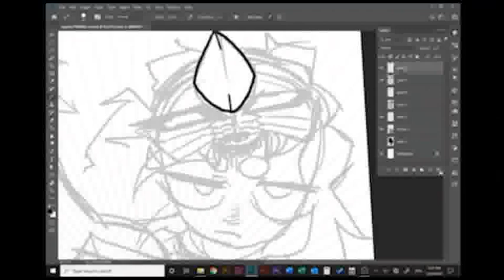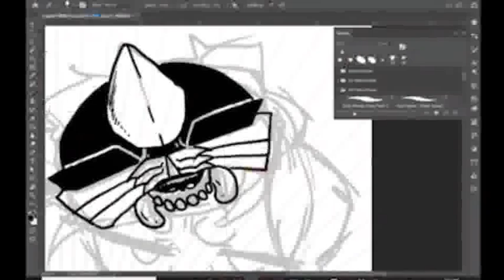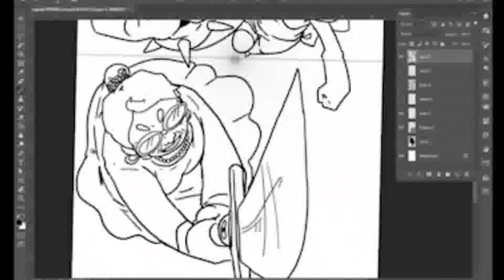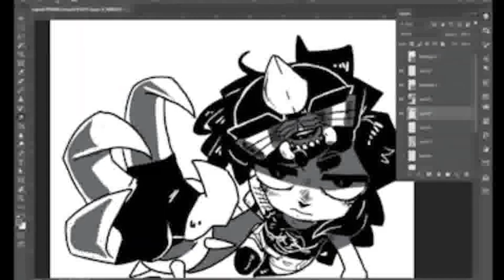My Grandma is a Demon Slayer [Speedpaint]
This is a promotional cover I did for the upcoming comic series I'll be producing with Braiden Cox and Alethea Van Holland this year.
Kickstarter is planned for May. :)